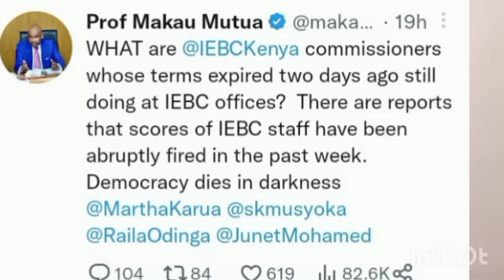It's turning MESSY at IEBC as Chebukati's team sneaks back into Office